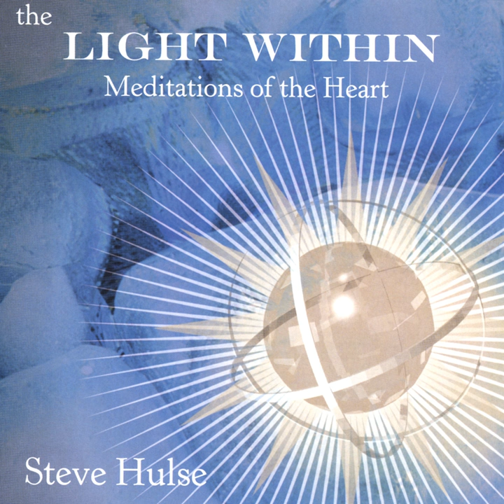Meditation Bell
Meditation Bell · Steve Hulse

The Light Within: Meditations of the Heart